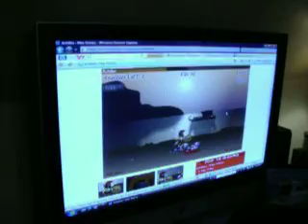TYT's Arcade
tyt